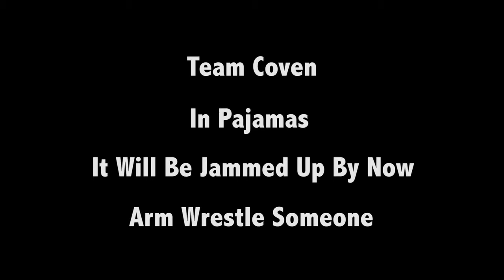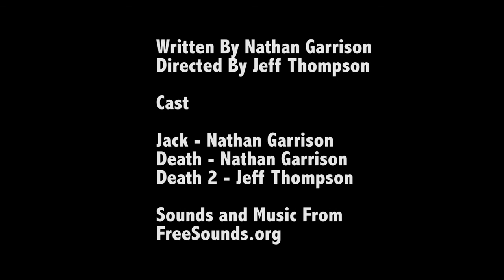In Pajamas (A Short Film By Jeff Thompson)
In Pajamas is a short film that was created by Imported Rellik Studios for the Colchester 48 hour film festival.  It follows a farmer who has a heart attack and challenges death to an arm wrestling match to be allowed to come back alive.